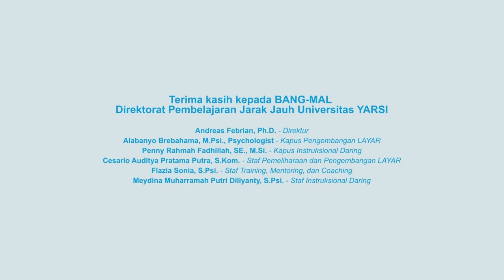Podcast Episode 8 ATK! Anak TI Keren! - Perubahan Paradigma dalam Mengajar seiring Perubahan Zaman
Podcast Edisi Kedelapan! 🎮🚀
🎙 Episode kedelapan podcast ATK akan menampilkan Kepala Program Studi Teknik Informatika UniversitasYARSI, Bapak Elan Suherlan, M.Si. 🕹👾